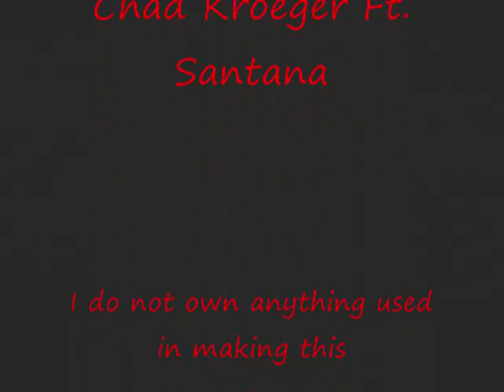Into the Night, Sam Winchester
A video about the hotter Winchester boy: Sam. I love Sammy, and this is a dedication to him. ^-^